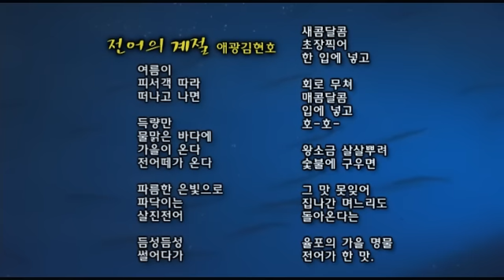전어의 계절 (Season of the gizzard shad) 2009